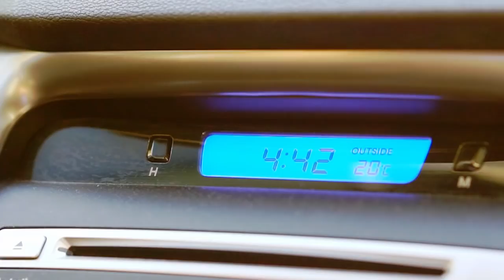한민섭&윤종기 "프리즈마 요요 클립" (feat.YJYOYO) Y/M/V (요요 클립 영상) [윤종기] [와이제이요요클럽]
출연 : 종기쌤 & 한민섭 선수
촬영 : 연경쌤 & 종기쌤
편집 : 동진쌤

저는 유튜브라는 작은 세상 안에서 요요를 알리고 보다 많은 사람들이 요요를 할 수 있게
요요 활동 영상들을 업로드 하고 있습니다.

11번가(11st) :  검색(search) 와이제이요요

I upload all of yoyo, trick video, review, laboratory, funny and sad all things!!

This time yoyo is not a toy, walk the dog and elevator is not funny things!
The real is performancing, making, communicating etc…Yoyo is hobby and sport!

First time, you will have problem to play with this, but When you open your mind and
strain your eyes it will be very funny and amazing!!!
Younger or older is not a problem, Let’s try it !